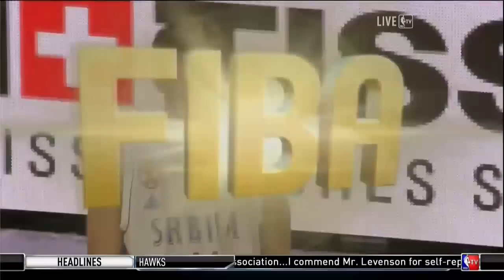FIBA 2014 World Cup Serbia-Greece HD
09/07/2014 1/8 Serbia 90 Greece 72